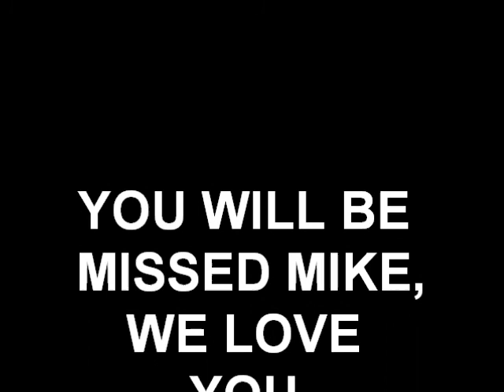R.I.P. Michael Paul Lozano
we love and miss you mike